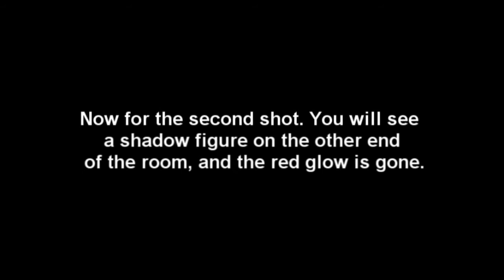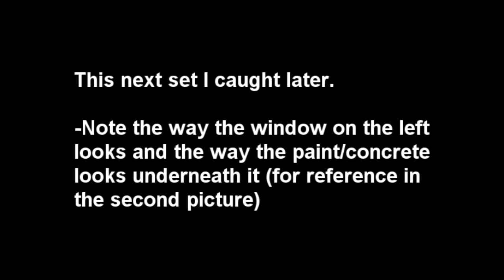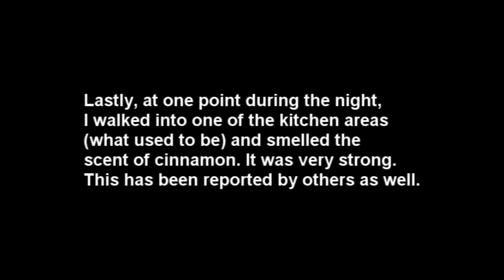My Waverly Hills Evidence (including a Shadow Figure)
This is evidence I caught during my summer 2007 visit to Waverly Hills. I caught a shadow being, another human-like manifestation, and other paranormal phenomena.